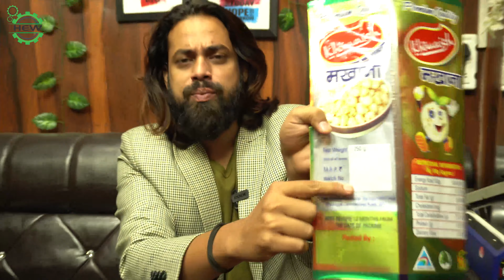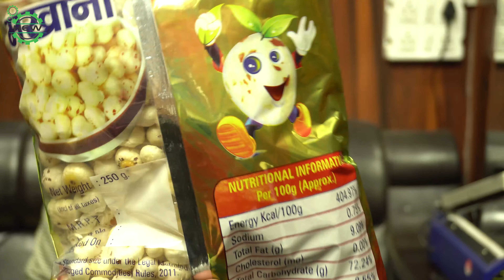घर से शुरू करें मखाना व्यापार | पेपर प्रिंट कराने का झंझट खत्म | कम से कम पैसों में भी शुरू करें